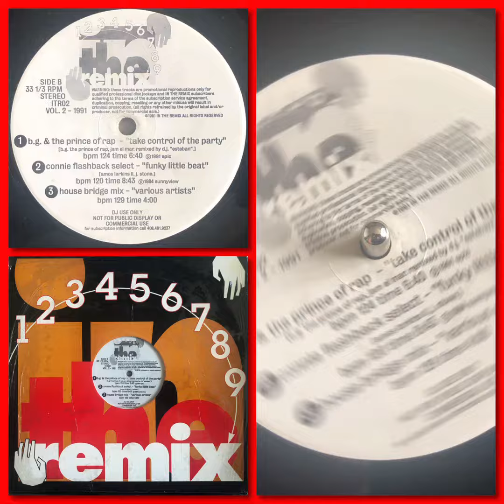Connie - Funky Little Beat (1991 Freestyle * The Remix * Remix Service)